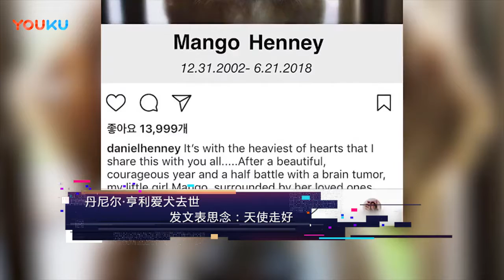八卦：丹尼尔·亨利爱犬去世 发文表思念 超清